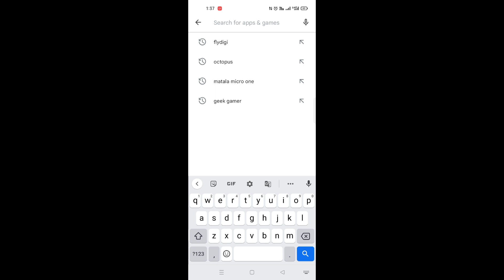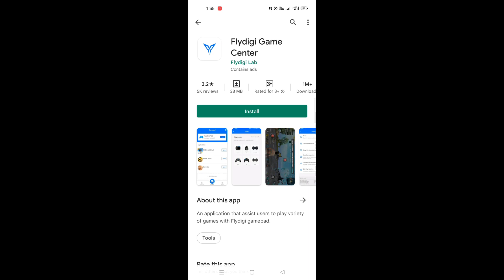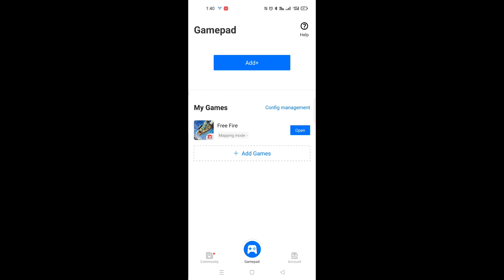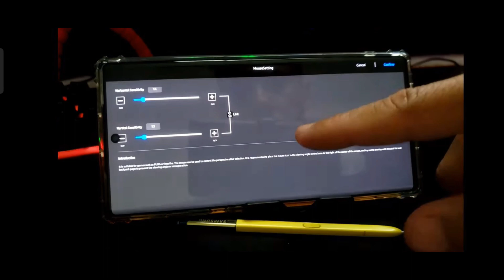no any app needed play without any app with keyboard and mouse/no activation/no I'd ban/shamyt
Hello friends in this video I have told you about how to play freefire without keyboard and mouse in Mobile.very trending and demanding topic this is.

PRODUCT LINK (purchase on Amazon)

(1)FLIDIGI Q1 (Amazon link)

Some😃 videos🌹 link🙏 you may like❤️:-

Comment box is for any queries.🙏🎁🧐❤️